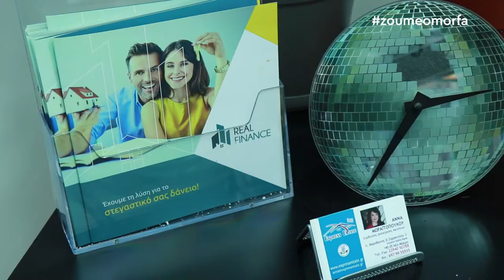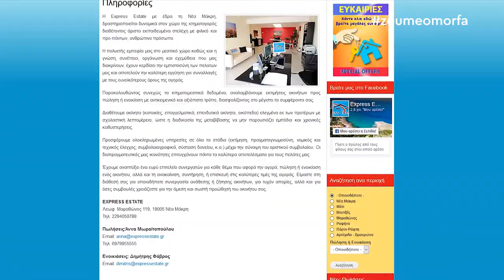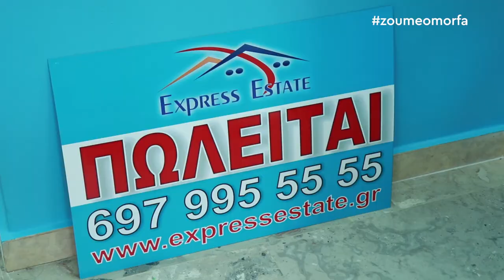Express Estate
Η Express Estate με έδρα τη Νέα Μάκρη, δραστηριοποιείται δυναμικά στον χώρο της κτηματαγοράς διαθέτοντας άριστα εκπαιδευμένα στελέχη με φιλικό και προ-πάντων, ανθρώπινο πρόσωπο.
Η πολυετής εμπειρία μας στο μεσιτικό χώρο καθώς και η γνώση, συνέπεια, οργάνωση και εχεμύθεια που μας διακρίνουν, έχουν κερδίσει την εμπιστοσύνη των πελατών μας και αποτελούν την καλύτερη εγγύηση για συναλλαγές με τους ευνοϊκότερους όρους της αγοράς.
Διαθέτουμε ακίνητα (κατοικίες, επαγγελματικά, επενδυτικά ακίνητα, οικόπεδα) ελεγμένα εκ των προτέρων με σχολαστική λεπτομέρεια, ώστε η διαδικασία της μεταβίβασης να μην παρουσιάζει εμπόδια και χρονικές καθυστερήσεις.
Προσφέρουμε ολοκληρωμένες υπηρεσίες σε όλα τα στάδια (εκτίμηση, πραγματογνωμοσύνη, νομικός και τεχνικός έλεγχος, συμβολαιογραφικά, σύσταση δανείου, κ.α.) μέχρι την σύναψη του οριστικού συμβολαίου. Oι διαπραγματευτικές μας ικανότητες επιτυγχάνουν πάντα τα καλύτερα αποτελέσματα για τους πελάτες μας!

Λεωφ. Μαραθώνος 119, 19005 Νέα Μάκρη
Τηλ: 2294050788